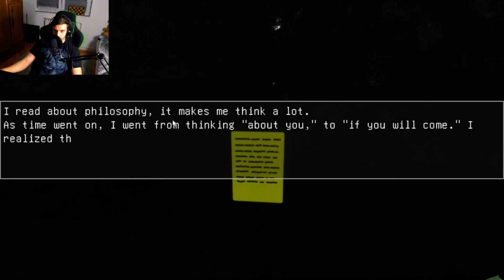Changed 3D transfurs are CRAZY! (Changed 3D playthrough PART 02)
Changed 3D dark latex is CRAZY!
In this video, I play Changed 3D with a levels filled with Dark Latex. Get ready for a mind-bending experience as we explore the combination of creativity and gameplay inspired by the game "Changed" by Dragon Snow.